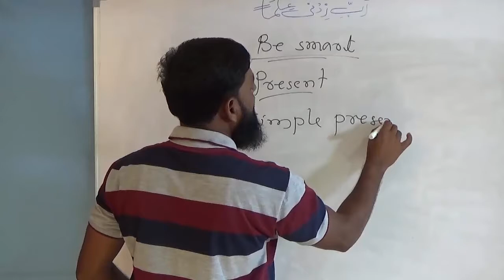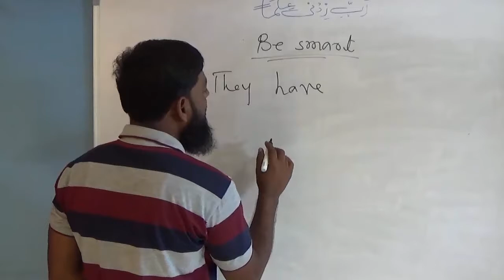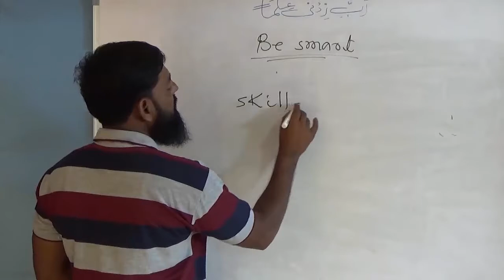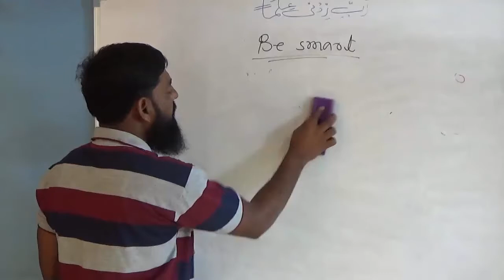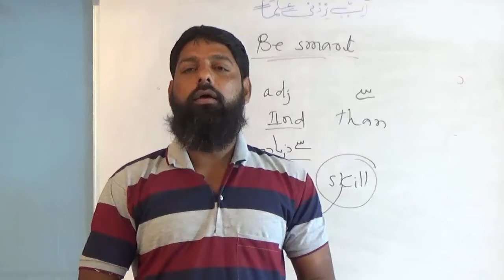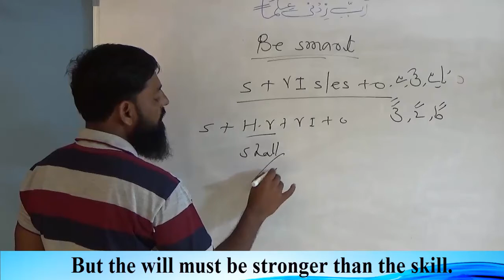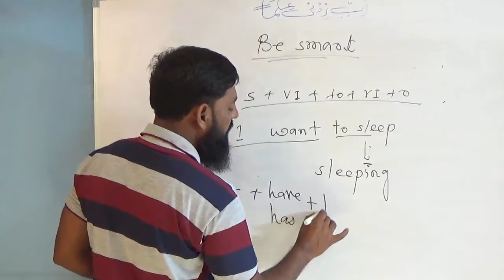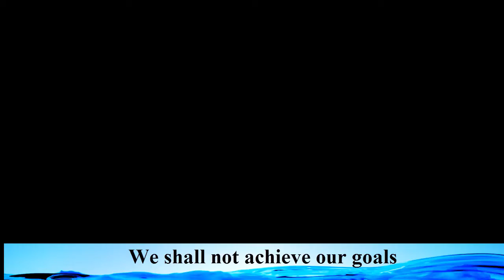Be Smart part 1 for urdu and Hindi Salim Khan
For Education
This lesson has been divided into some parts so that students can understand the lesson and also note down the hard words and their meaning